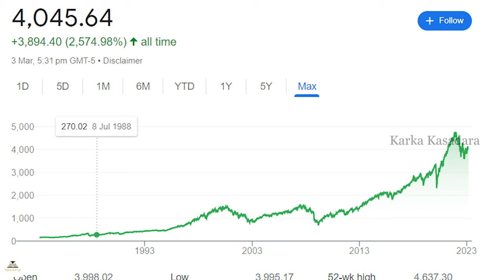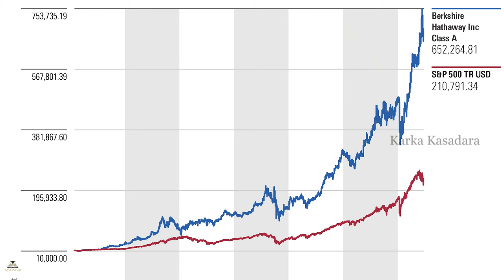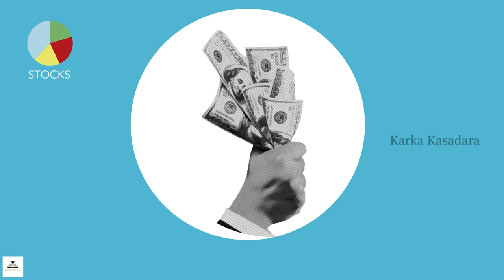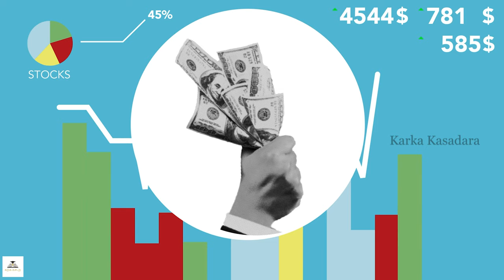The Warren Buffet Way | Tamil Book Summary | Karka Kasadara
This is the summary of the book "The Warren Buffet Way" by Robert G. Hagstrom in Tamil.

About the Book:
Warren Buffett is the most famous investor of all time and one of today's most admired business leaders. He became a billionaire and investment sage by looking at companies as businesses rather than prices on a stock screen. The first two editions of The Warren Buffett Way gave investors their first in-depth look at the innovative investment and business strategies behind Buffett's spectacular success. The new edition updates readers on the latest investments by Buffett. And, more importantly, it draws on the new field of behavioral finance to explain how investors can overcome the common obstacles that prevent them from investing like Buffett.

New material includes:

How to think like a long-term investor – just like Buffett
Why "loss aversion", the tendency of most investors to overweight the pain of losing money, is one of the biggest obstacles that investors must overcome.
Why behaving rationally in the face of the ups and downs of the market has been the key to Buffett's investing success
Analysis of Buffett's recent acquisition of H.J. Heinz and his investment in IBM stock
The greatest challenge to emulating Buffett is not in the selection of the right stocks, Hagstrom writes, but in having the fortitude to stick with sound investments in the face of economic and market uncertainty. The new edition explains the psychological foundations of Buffett's approach, thus giving readers the best roadmap yet for mastering both the principles and behaviours that have made Buffett the greatest investor of our generation.

00:00 - Introduction
03:09 - The Stock Market
05:31 - Five Sigma Event
09:17 - Buying a Business
10:19 - Business
13:49 - Management
16:16 - Finance
18:24 - Market
19:16 - Portfolio Management
22:37 - Investor Psychology